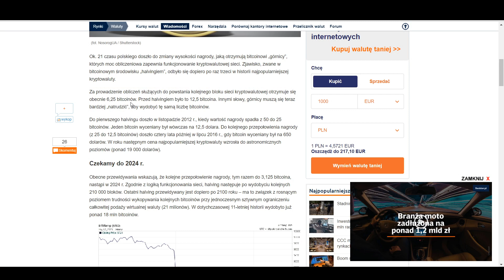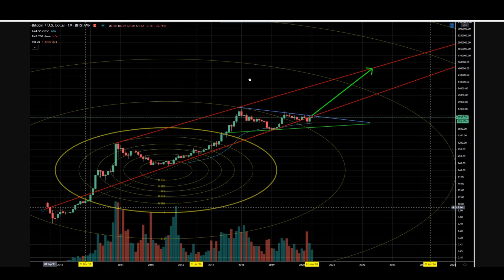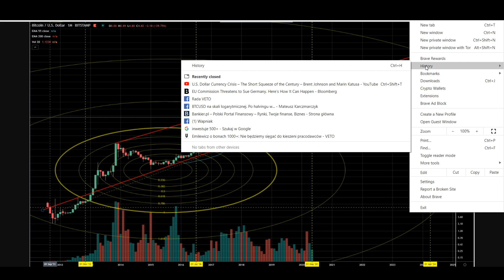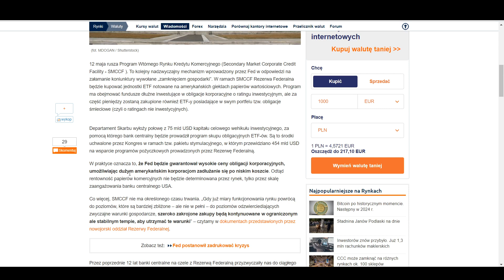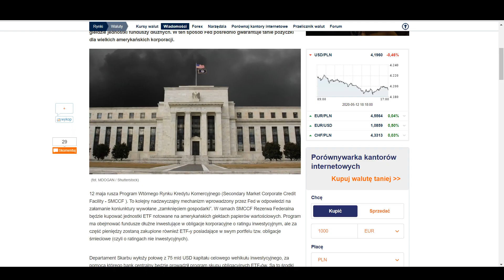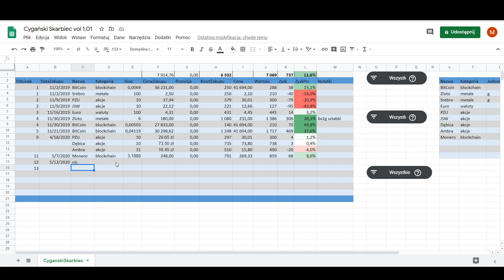KTO BOGATEMU ZABRONI? - Inwestuję 500+ #12 - VETO